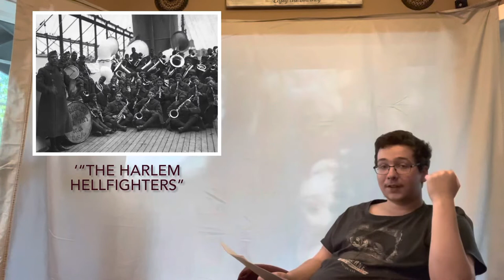WHAP Final James, Cade, Harper